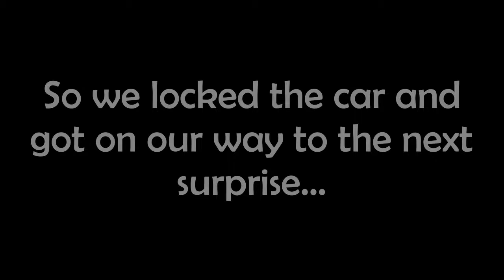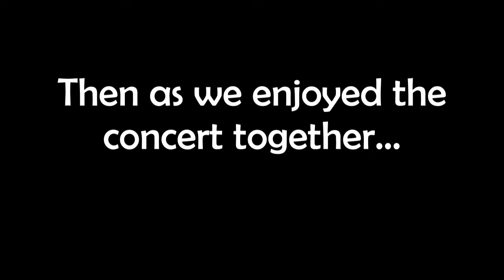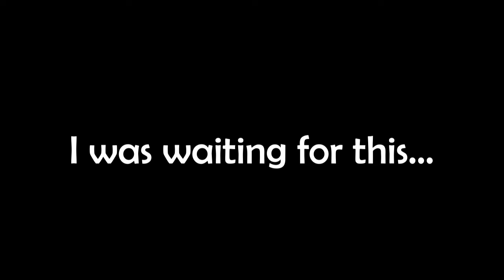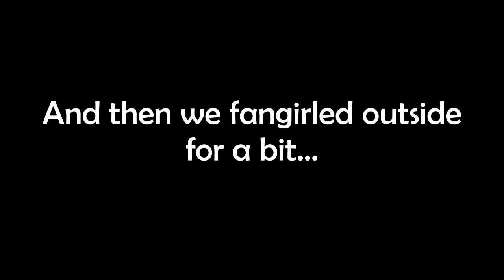MY TWO BEST FRIENDS GOT ENGAGED !!!!!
at a Pentatonix concert, Sunday April 6, 2014!!
This video is from Amy's perspective -  Amy & Winnie have been my two best friends for forever, and this was probably the best day of my life so far seeing this finally happen. :D

Feel free to tweet @ames4140 to talk with Amy!
and I'm @skylarkeleven ;)